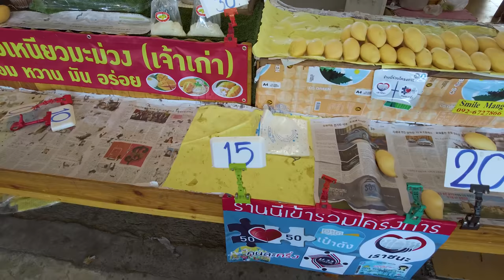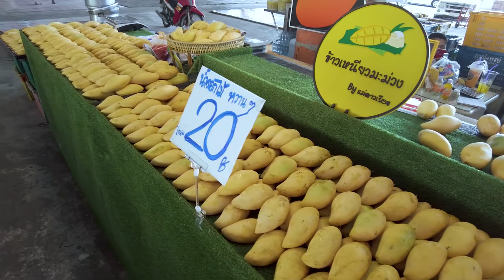ФРУКТЫ ПАДАЮТ В ЦЕНЕ! ТАИЛАНД СЕГОДНЯ...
Апрель 2021. 16-дневный обязательный карантин и другая жизнь в закрытом Таиланде глазами Юрия Ботоева, кинорежиссера-путешественника и по совместительству поэта своих песен и стихов))))
Другие сюжеты о карантине в Таиланде смотрите на этом канале.
НЕ забываем подписываться, чтобы не пропустить новые видео!!!